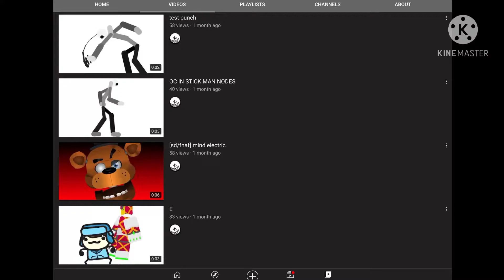[STK/OC] Collab Is Cancelled